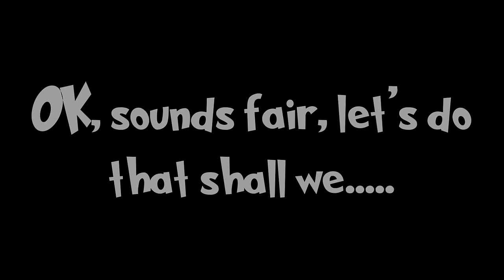See how much CNN & MSM lie...